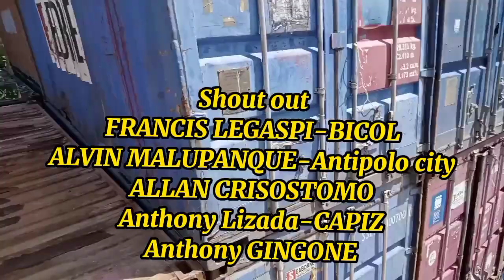DRIVING SKILLS and forklift OPERATOR SKILLS, Gilbert SAGUIN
Sharing the Driving skills and operator skills